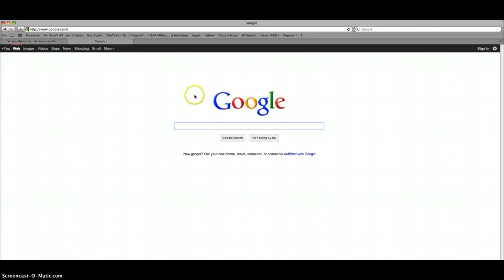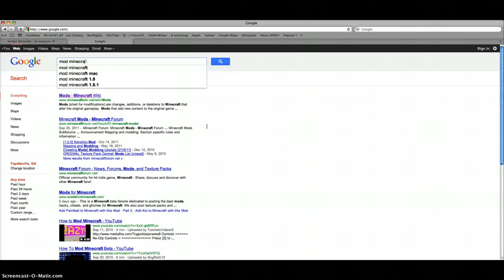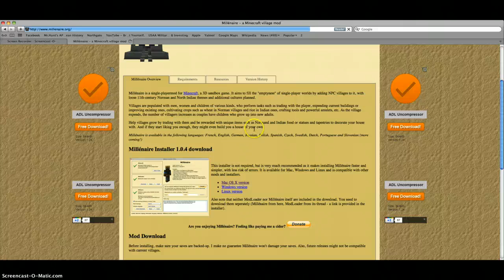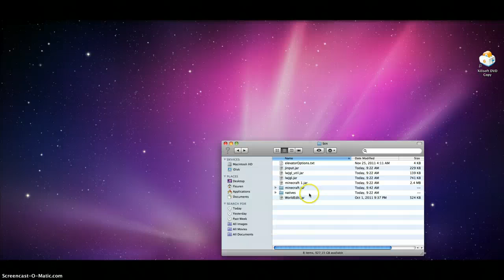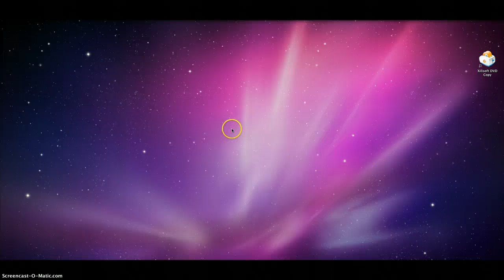Minecraft Mods-Village control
TURN SOUND ALL THE WAY UP!Thx